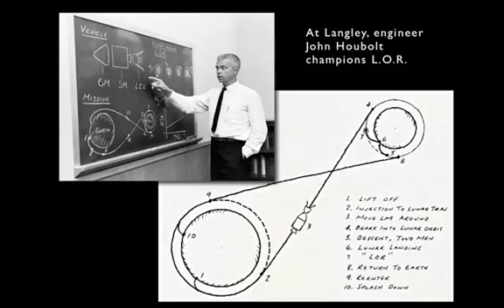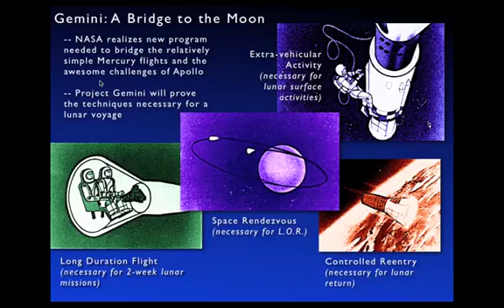Gemini and Voskhod part 1.mov